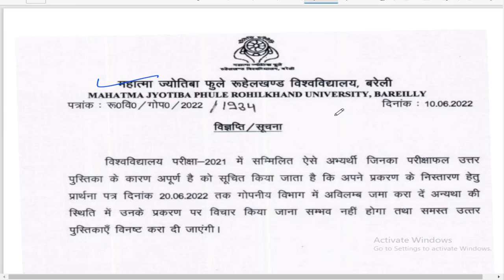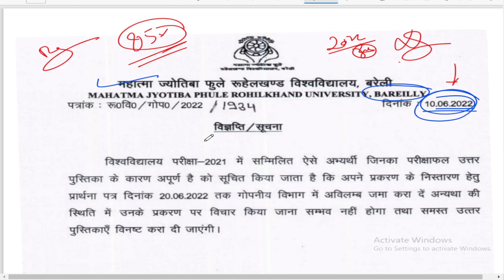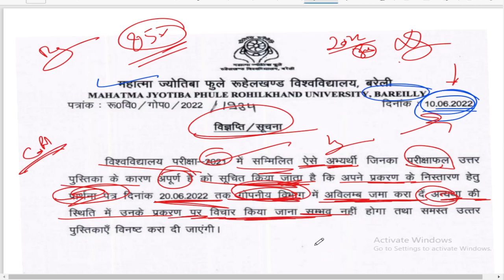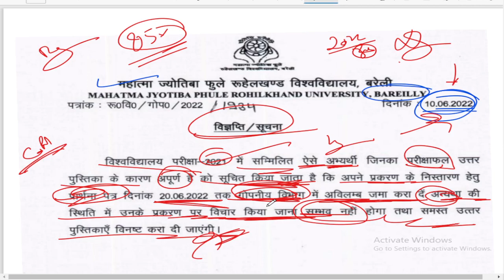MJPRU Today Notice, Paper hacker, BA , Bsc, B.com, M.A, MSc, Mcom